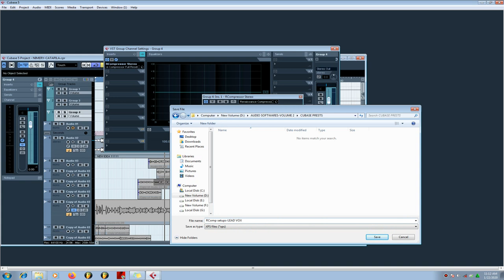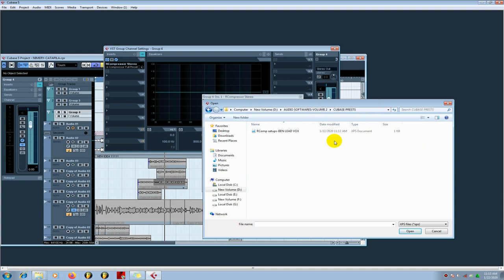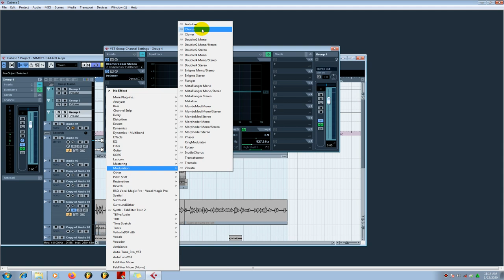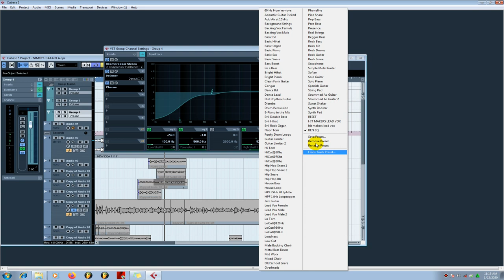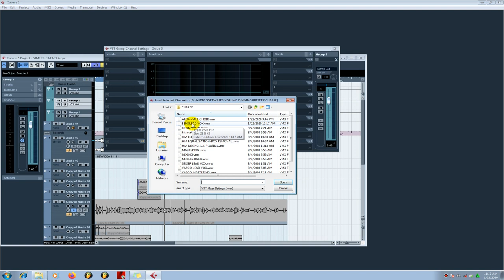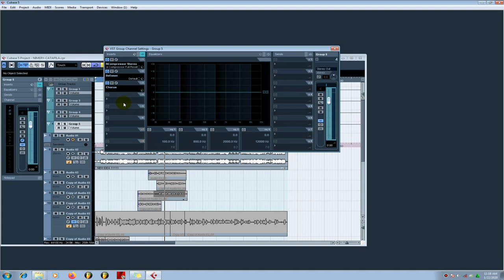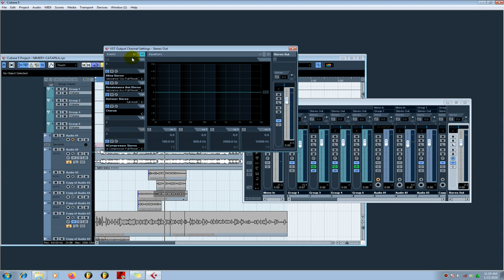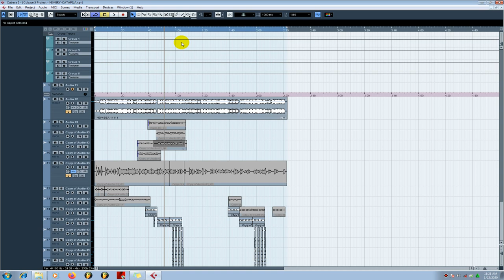JINSI YA KUMIX KWA HARAKA, TENGENEZA PLUGINS CHANNEL PRESETS KWENYE CUBASE, PRESETS CUBASE TUTORIAL